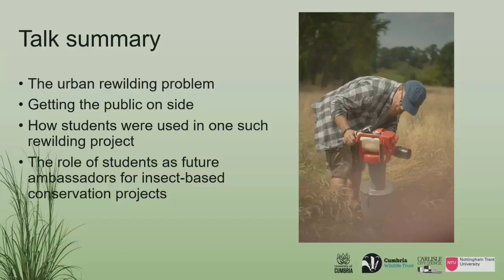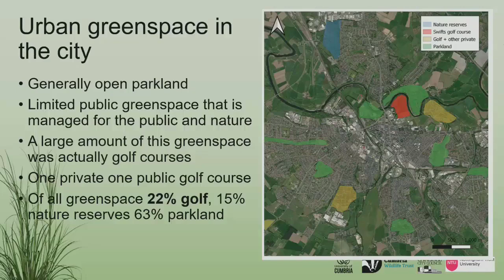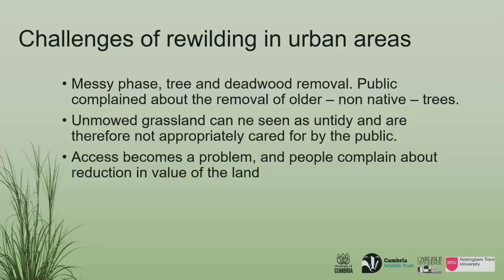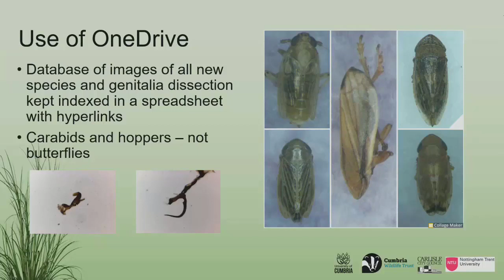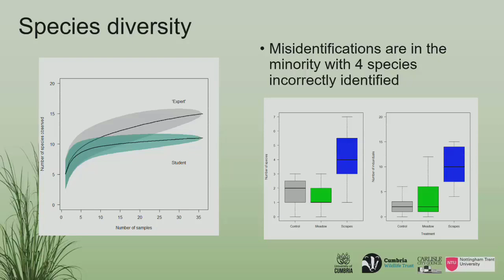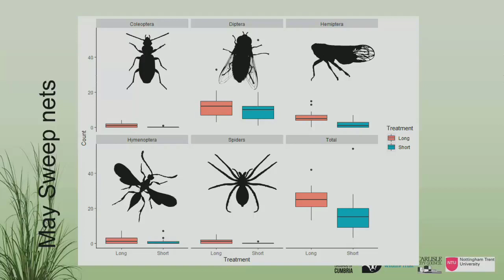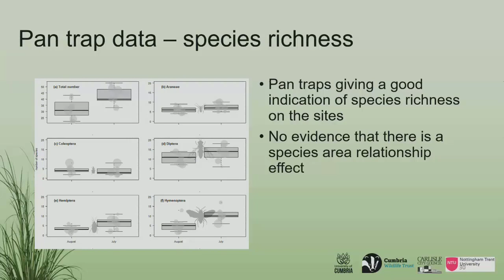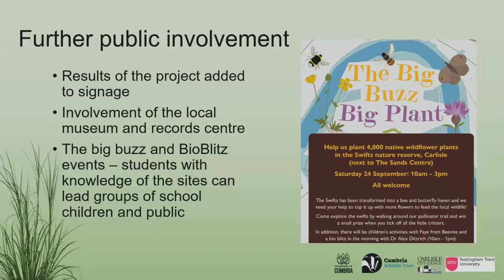Conservation Grasslands for Human and Insect Communities - Alex Dittrich (Notts BAG Forum 2024)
Dr Alex Dittrich is a Senior Lecturer in Zoology at NTU, and Fellow of the Royal Entomological Society, with a particular interest in leafhoppers and planthoppers. In this talk he discusses recent trends in insect declines, how this is compounded by taxonomic bias, and how we can make a difference to biodiversity in urban areas, all the while improving greenspace for local communities and what we can do to help (biological recording, citizen science etc…).